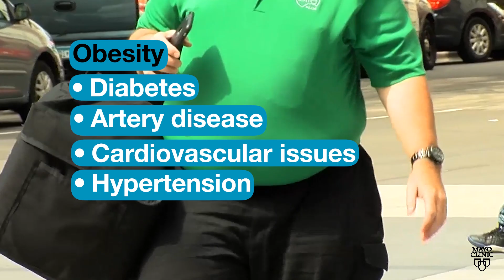Addressing health care barriers during Hispanic Heritage Month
Hispanic heritage and health.

More than 60 million people of Hispanic heritage live in the United States.

Since Sept. 15, 1968, the U.S. has been annually honoring the many contributions of its citizens whose ancestors came from Spain, Mexico, the Caribbean, and Central and South America. What started as Hispanic Heritage Week under President Lyndon Johnson is now a monthlong celebration.

Dr. Juan Carlos Leoni Moreno, a Mayo Clinic transplant cardiologist, says he is proud of his heritage. And he knows there are many health care barriers that need to be addressed to help Hispanic patients access care.